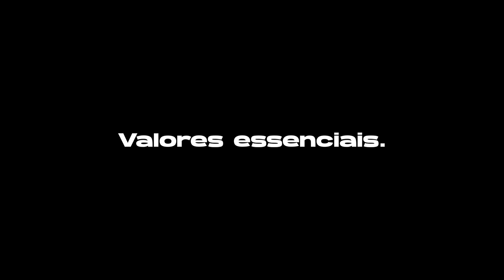Especial Fim de Ano com Desobediência Produtiva: Melhores Momentos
Você também acompanhou o Desobediência Produtiva durante esse ano?
Então se prepara, porque hoje você vai conferir os melhores momentos com Thiago Nigro, Felipe Titto, Renato Albani, Carlos Busch, Joel Jota e Tallis Gomes.

A equipe do Desobediência Produtiva deseja à todos boas festas!

00:00 Introdução com Ivan Moré
01:41 Thiago Nigro
08:20 Felipe Titto
23:13 Renato Albani
32:48 Carlos Busch
47:28 Joel Jota
01:00:18 Tallis Gomes
01:05:28 Encerramento com Ivan Moré

Filmmaker: @_operera
Edição e Design: @duds_bertochi
Espaço: @labof